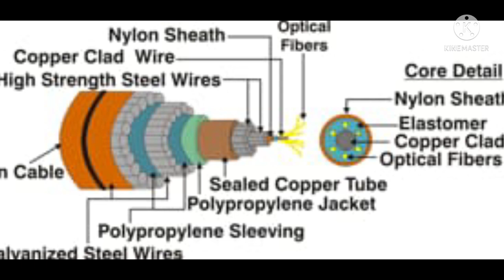How INTERNET Works via cable |how it works#laying of submarine cable | fiberoptics.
Description :
In this video I will explain you working of internet using optical fiber cable which is also know as submarine cables which was installed by tier one internet service providers across the world.

Link:
cable map